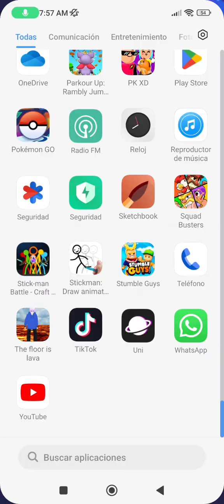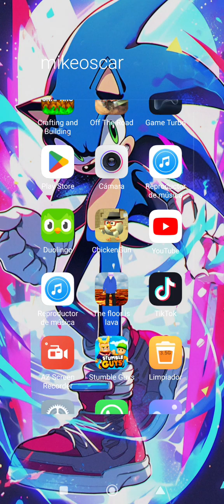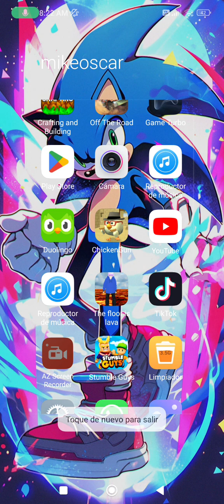jugando chicken gun